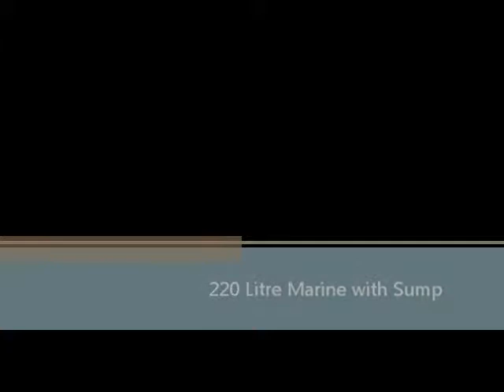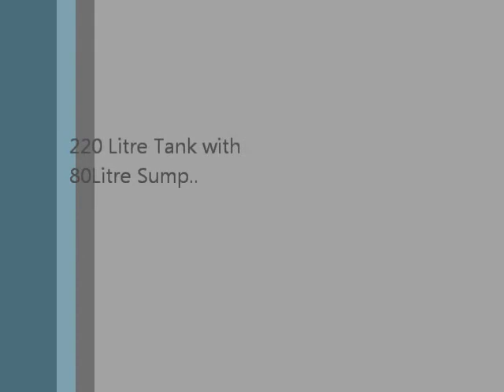240 litre marine tank with 90litre sump...fish movie..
Heres a litttle movie with our fishies in :).